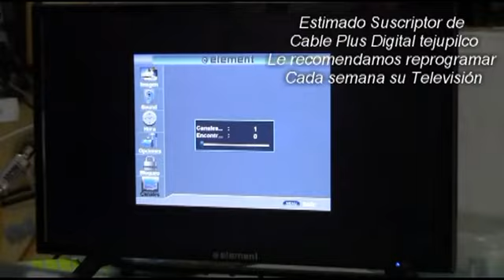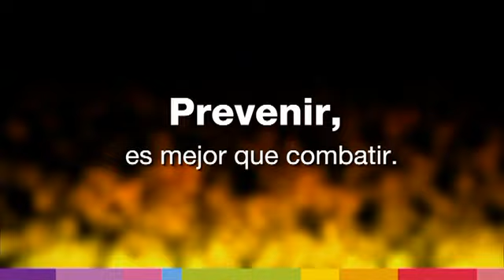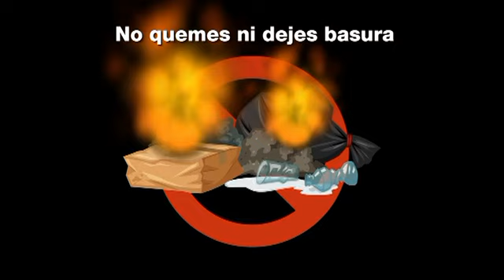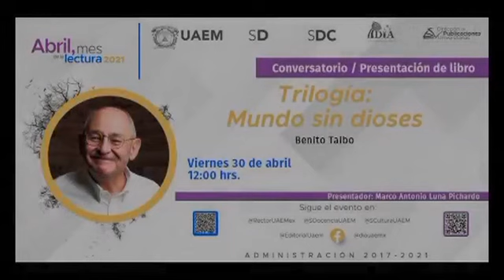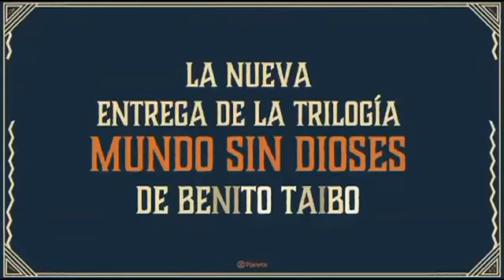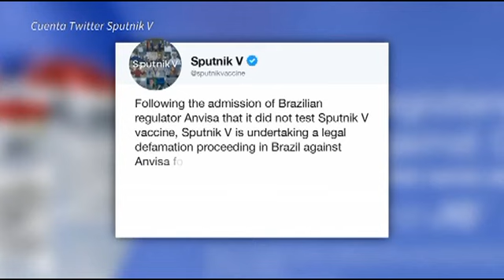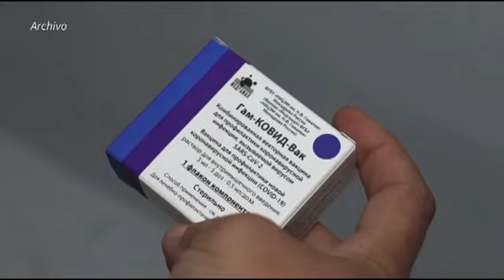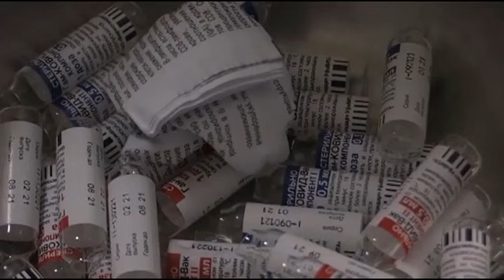NOTICIERO 30 ABRIL 2021